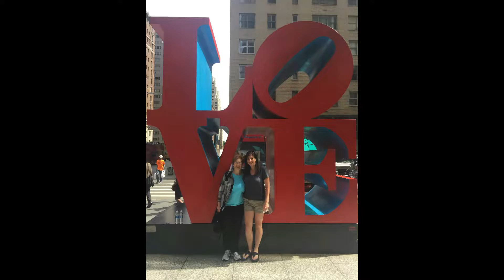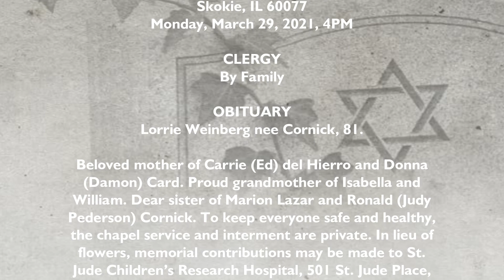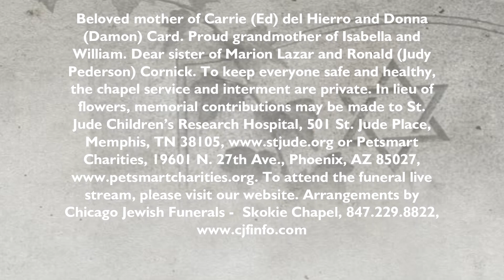Lorrie Weinberg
Lorrie Weinberg nee Cornick, 81

Beloved mother of Carrie (Ed) del Hierro and Donna (Damon) Card. Proud grandmother of Isabella and William. Dear sister of Marion Lazar and Ronald (Judy Pederson) Cornick. To keep everyone safe and healthy, the chapel service and interment are private. In lieu of flowers, memorial contributions may be made to St. Jude Children’s Research Hospital, 501 St. Jude Place, Memphis, TN 38105, or Petsmart Charities, 19601 N. 27th Ave., Phoenix, AZ 85027, To attend the funeral live stream, please visit our website.